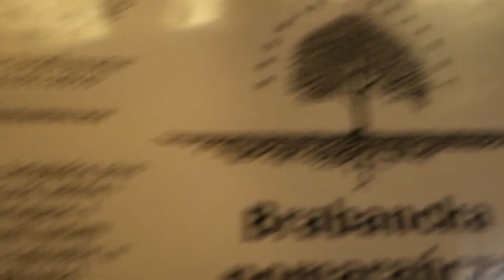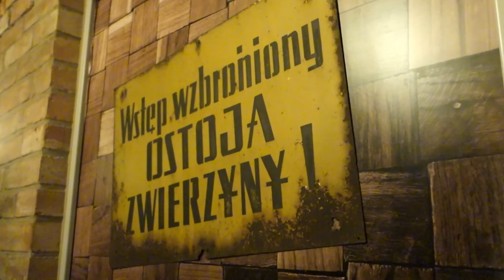Jaki jest poziom piw wrocławskich piwowarów * WITBIER * bitwy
Czym nagrywam:
- Lumix G80
- Sony DSC RX100 III
- Iphone 6s